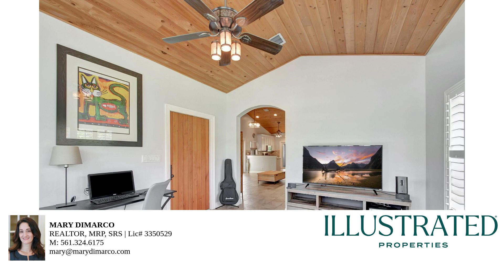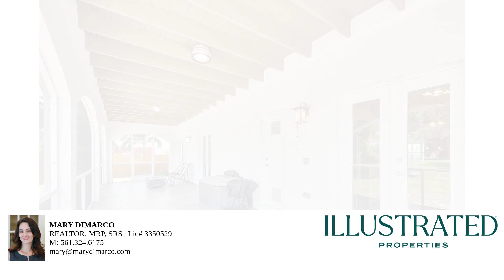609 Avenida Hermosa and Ridgewood Drive West Palm Beach FL 33405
Unlock endless potential with this rare offering of a .2733-acre vacant lot (11,905 sq. ft., 75' x 158'), providing the ideal canvas for your next project. Included in the sale is an additional 8,000 sq. lot with a beautifully crafted Spanish Mission style home built in 2005 (MLS#: RX-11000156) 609 Avenida Hermosa. Nestled south of downtown WPB, near museums, the Warehouse District, and Flagler Drive waterfront. This property is a rare gem waiting for your vision, without the constraints of the historical district.